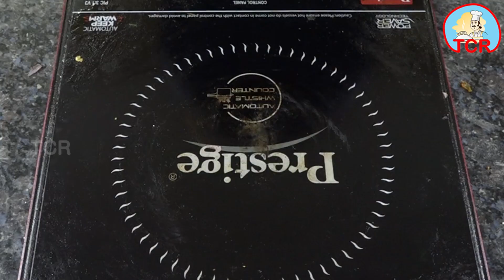Honey Chicken Recipe in Tamil |ஹனி சிக்கன்|How to make Honey Chicken in Tamil